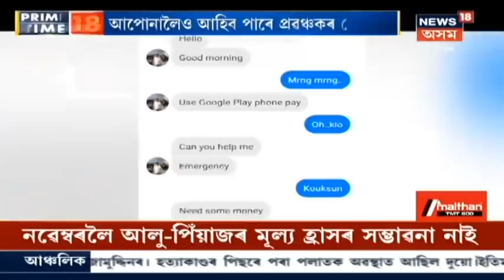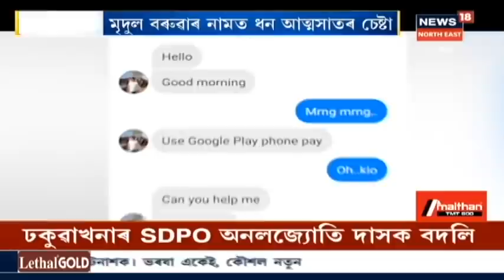Prime Time18 | Jorhat Constituencyত চলিছে তিনি Goswamiক লৈ চৰ্চা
22 September, Part-II, 2020: প্ৰথমে BJPৰ হিতেন্দ্ৰ নাম গোস্বামী, কংগ্ৰেছৰ ৰাণা গোস্বামী আৰু এইবাৰ AJPৰ পৰা উচ্চাৰিত হৈছে  নতুনকৈ ৰিন্টু গোস্বামীৰ নাম ।  যি দলেই নহওঁক কিয় বছৰ বছৰ ধৰি গোস্বামীৰ কবলত থকা যোৰহাটত পুনৰ দখলত যাব ইয়াৰে কোনোবা এজনৰ । এই সন্দৰ্ভত ৰিন্টু গোস্বামীৰ প্ৰতিক্ৰিয়া ।